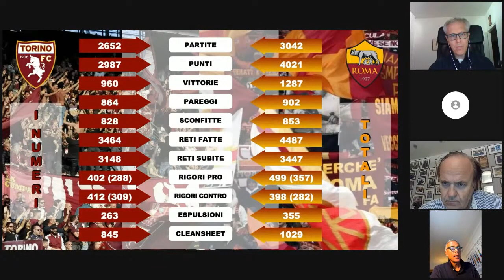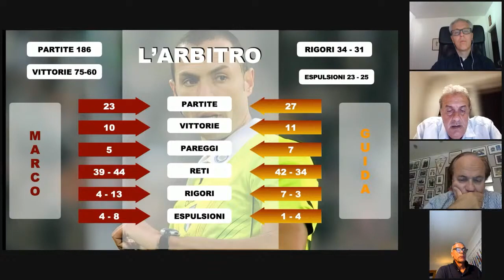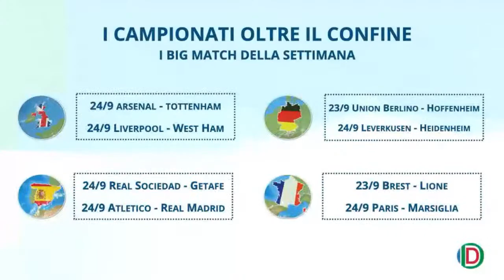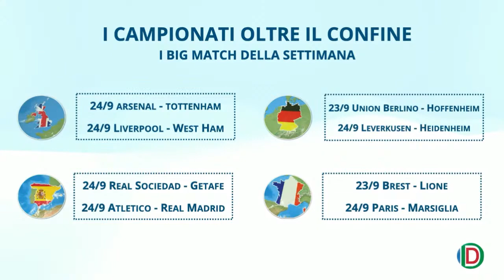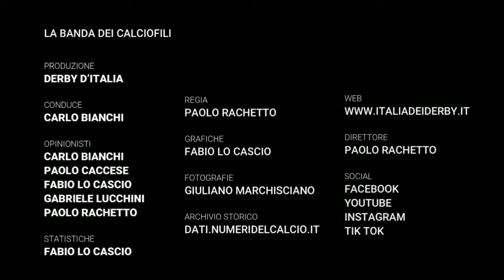Torino vs Roma- - La tradizione non si tocca - 22 settembre 2023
Redazione Italia dei Derby
presenta

Torino vs Roma- -  La tradizione non si tocca
Venerdì 22 settembre 2023, ore 21

A tu per tu con:
Roberto CAVALLO
Stefano BOLDRINI

Conduce: Carlo BIANCHI
Regia: Paolo RACHETTO - Fabio LO CASCIO
Contenuti Grafici e Statistiche: Fabio LO CASCIO
Responsabile Calcio Internazionale: Gabriele LUCCHINI
Collegato da Napoli: Paolo CACCESE
Direttore Responsabile: Paolo RACHETTO